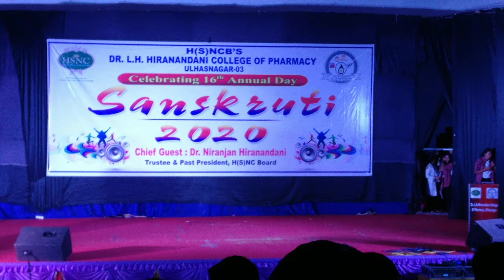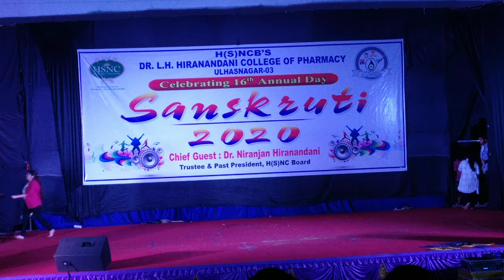LHH Sanskruti 2020- LHH Final Year B.Pharm Group Dance (Part 1)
Group Dance Performed By The Students Of LHH.